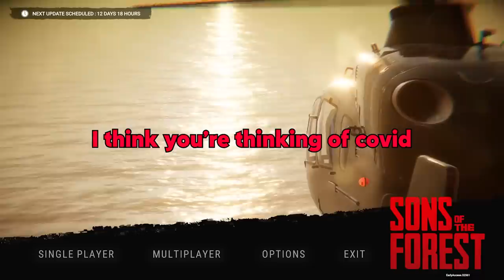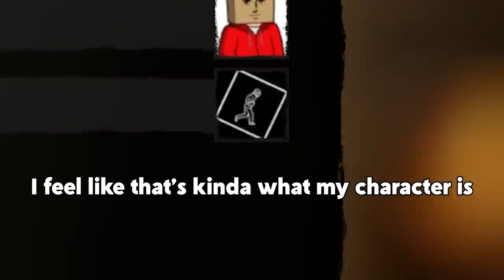Me and Dooo are gonna kiss...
▼ GOONS PODCAST ▼

▼ FOLLOW ME ▼

▼ FONT COLORS ▼

♦ TheDooo - Red
♦ Soup - Green
♦ Yumi - Light Blue
♦ Gibson - Tan

▼ OUTRO ▼